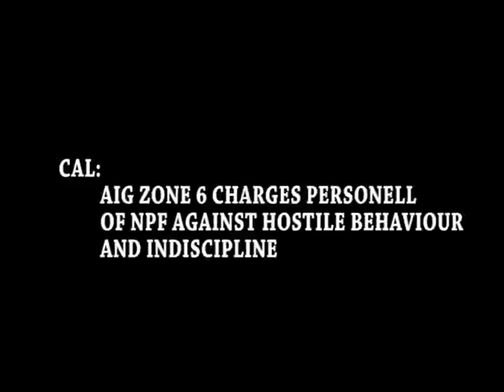AIG ZONE 6 CHARGES PERSONNEL OF NPF AGAINST HOSTILE BEHAVIOR AND INDISCIPLINE